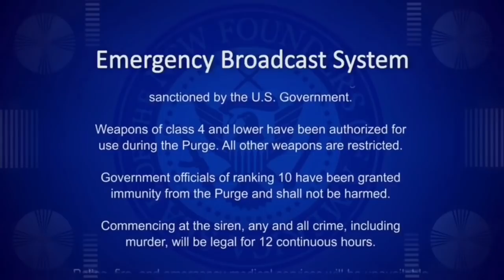The purge| Truckndollz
Here goes another video guys!! Hope y'all like it and we also want to thank Jimenez photography for the great video capture he took for us to make this all work he also has a instagram and YouTube channel !! Make sure to go follow him!! .thank you all for the good support and if you are a girl interested in joining truckndollz let us know! Love you all God bless!!